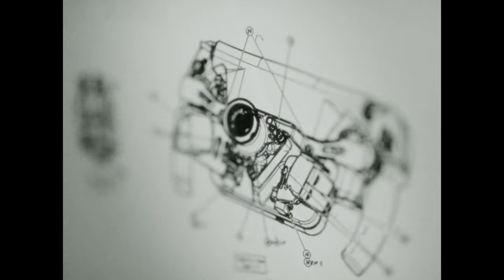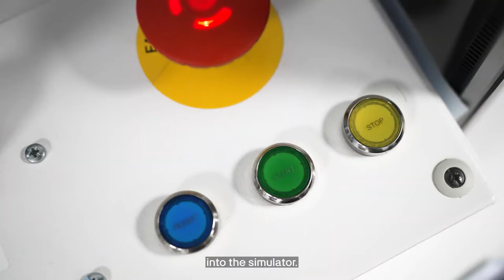BORTOLETO TERIA SIDO DESCARTADO, ENQUANTO MICK SCHUMACHER SURGE COMO FAVORITO / RISCO LAWSON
👍 PARCEIROS

Sergio Milani
@scuderiamilani (Twitter)

João 3:16

00:00 - Introdução
01:10 - Lawson com 3 possibilidades
04:05 - Reviravoltas na Audi
06:04 - Bottas dando trabalho
06:47 - Mick Schumacher renascendo das cinzas